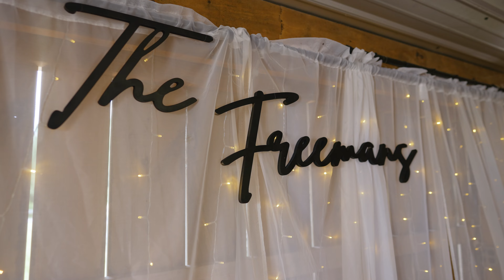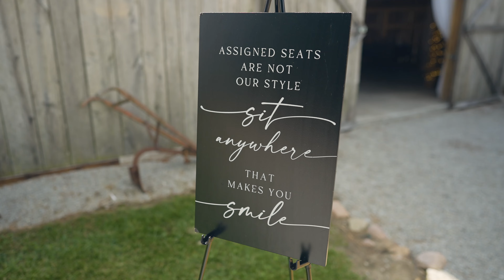Wagon Wheel Weddings & Events: Dani & Ryan wedding video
Dress • Reading Bridal Shop
Shoes • David's Bridal
Tux • Men's Wearhouse
Bridesmaids Dresses • Davids Bridal

Hair • Ally King Hair
Makeup • GlowUp By Haylie

Ceremony • Wagon Wheel Weddings & Events
Officiant • Dani’s Grandpa

Reception • Wagon Wheel Weddings & Events
DJ • Jackie Lee Karaoke

Catering • The Hog Rock Event Center & Catering

GEAR:

Cameras
Sony A7SIII
Sony A7SII

Audio
TASCAM DR-10L